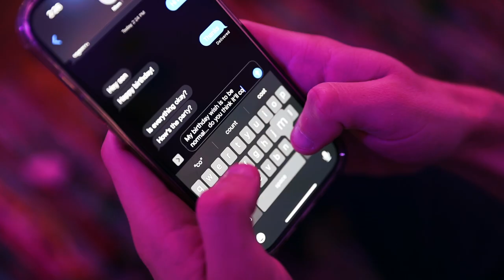MF PRODUCTIONS│The Astral Projections and Inner World of The Melancholy Horse (man)│2023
OH BOY was this a fun film to make! I am sooo happy with the way this turned out! We took lots of inspiration from Bojack when creating this story so kudos to that amazing show!

Thank you to everyone involved for helping me make this come to life! Sophia, you are the bomb for making sense of my dumb ideas!

Song: a beat about a beat by jabeau